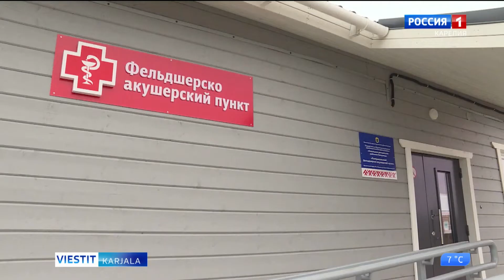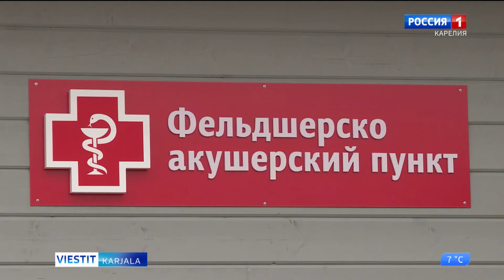Uuzi feršalipunktu jo ruadau Riipuškalas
Meijän tazavallas jatkuu perustervehyönhoijon uvvistandan programmu. Sen mugah kohendetah vahnat da srojitah uvvet feršalipunktat. Yksi niilöis jo avattih Anuksen piiris. Uudeh feršalipunktah kävyi meijän toimittai Anna Turkina.